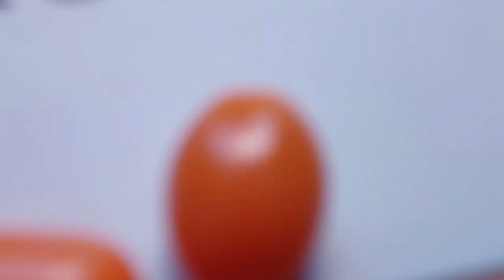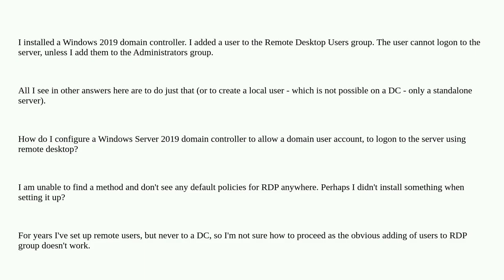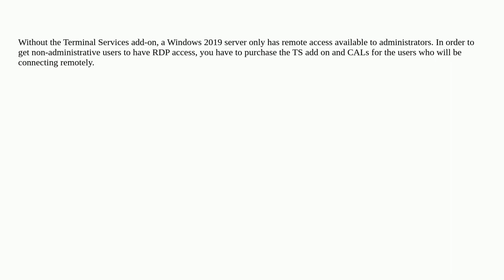Members of "Remote Desktop Users" group cannot logon to Windows Server 2019 domain controller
A special thanks goes out to the community

  domain-controller windows-server-2019 active-directory remote-desktop-services